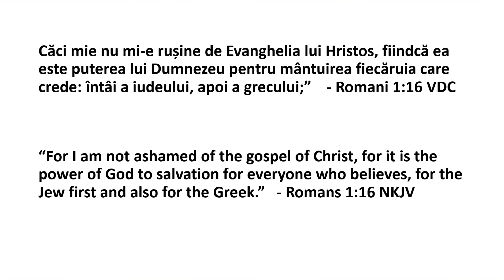Povestirea pentru copii – Violeta Ghioaldă